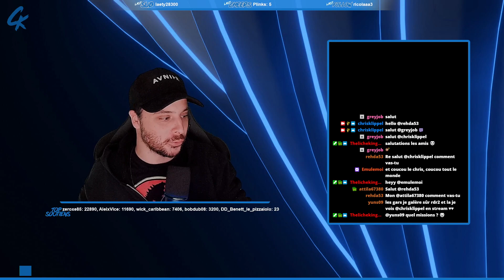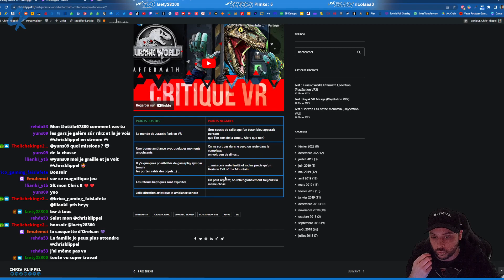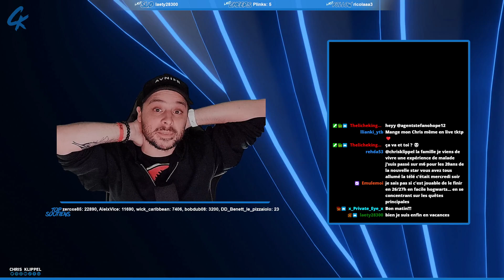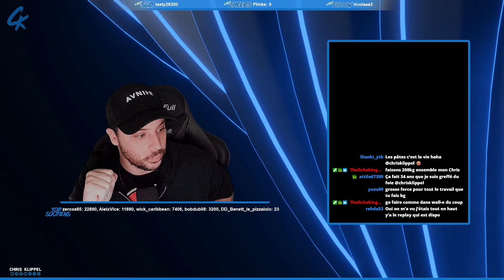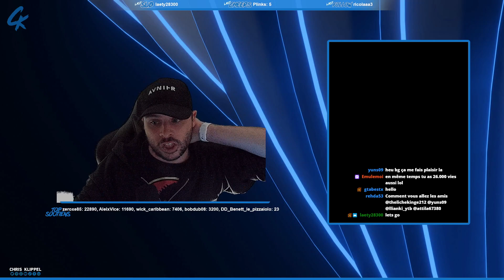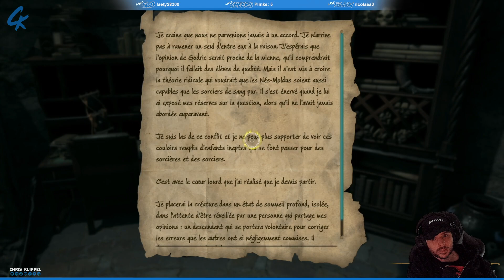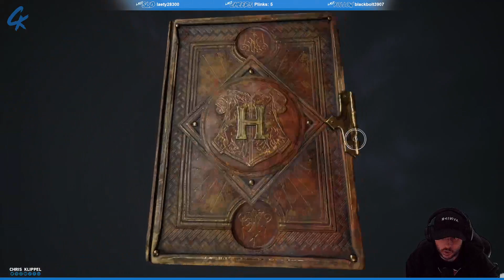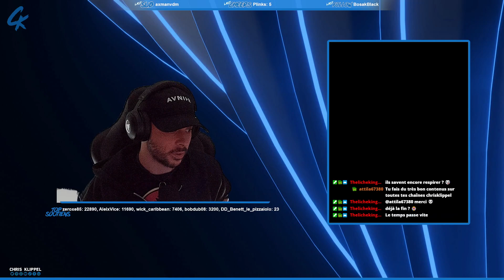HOGWARTS LEGACY - LET'S PLAY - PART.07 (REPLAY TWITCH)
Suite des aventures d'Ellie Watson chez les Poufsouffle et on continue d'affronter les gobelins et les mages noirs pour percer le secret de Poudlard !

00:00 - Salon d'attente
12:51 - Générique
13:06 - Just Chatting
21:20 - Début du let's play d'Hogwarts Legacy
3:03:25 - Bla-bla de fin

ME SUIVRE :
_ Facebook :